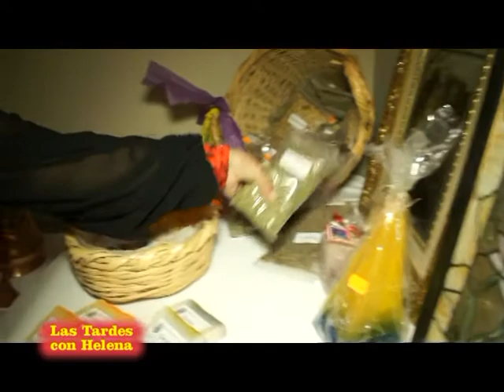Cena en Restaurante Soliluna Actuacion de Anna Sargeant y entrevista a Marilló Cejudo.mpg